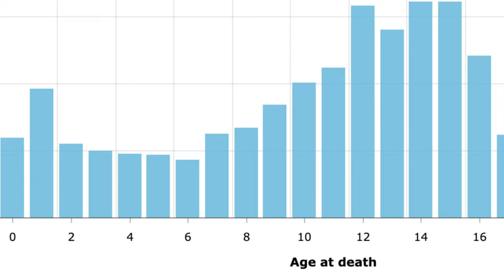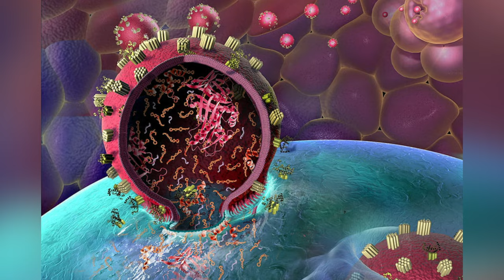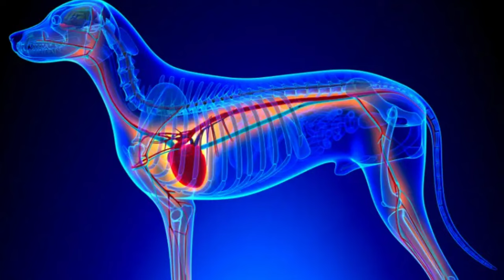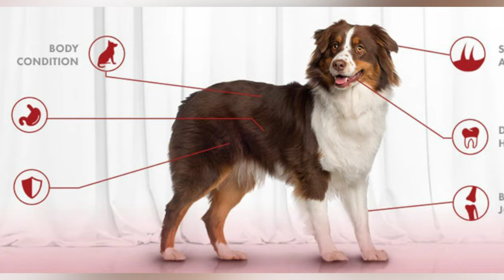JAK WYDŁUŻYĆ ŻYCIE PSA?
Witajcie na kanale 'Psie Tajemnice! Odkrywajcie fascynujący świat czworonożnych przyjaciół - psy. Znajdziecie tutaj niezwykłe poradniki dotyczące szkolenia, pielęgnacji sierści, zdrowia i żywienia, aby lepiej zrozumieć potrzeby Waszych pupili. Wnikliwe recenzje najlepszych produktów dla psów pozwolą Wam wybrać te najbardziej odpowiednie dla Waszych czworonogów. Rozwiązujmy wspólnie tajemnice zachowań psów, omawiając tematy takie jak sztuczki, aktywność fizyczna, a nawet psychologia psów. Bądźcie częścią naszej społeczności, gdzie dzielimy się historiami, śmiesznymi momentami i ważnymi informacjami na temat adopcji, ochrony zwierząt i różnych ras. Z nami poznacie tajniki życia u boku tych wspaniałych stworzeń!